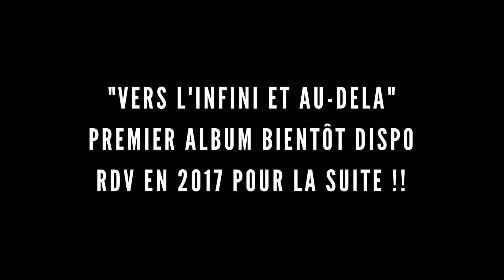Youssef Swatt's - ENTRE DÉLIRES ET FREESTYLES NOCTURNES #3 // O2B Prod.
Réalisation : Oeil 2 Boeuf production
Instru : Bearded Skull
Rec/Mix : Phasm (Studio 87)

Un gros big up aux Crayons pour nous avoir laissé réaliser ce clip à leur exposition.